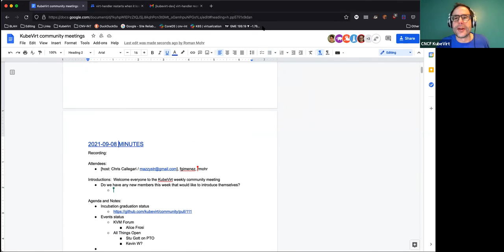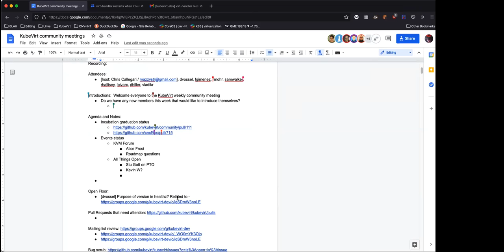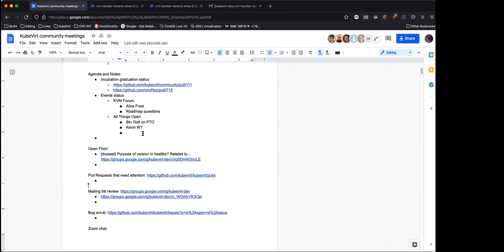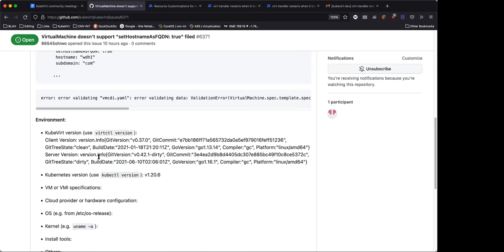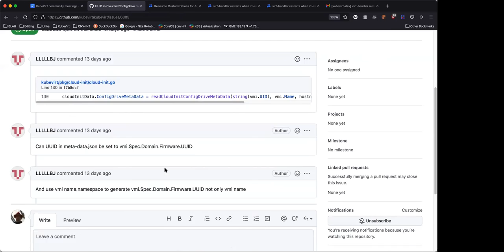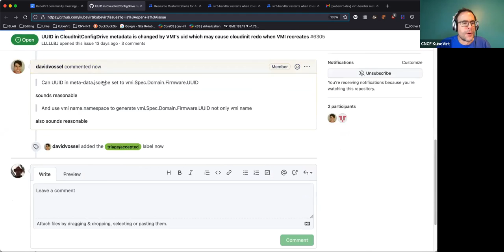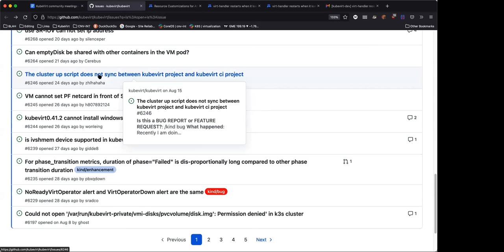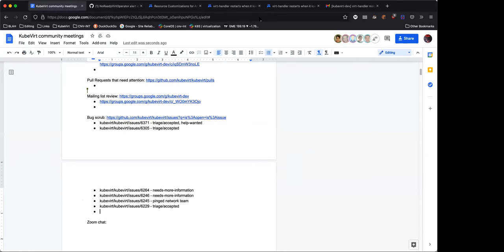KubeVirt Community Meeting 2021-09-08